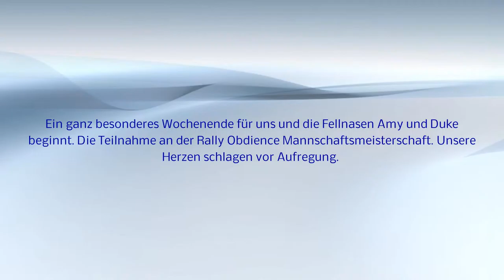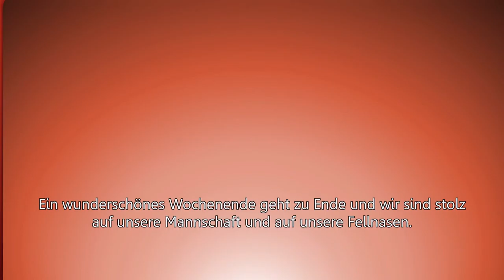Doglive 2016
Ein super schönes Wochenende auf der DogLive 2016